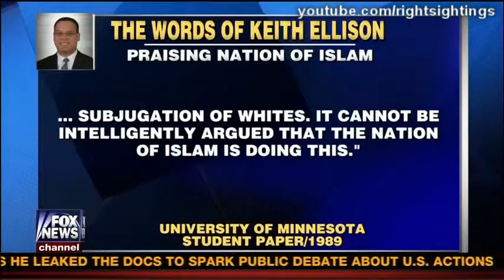Deneen Borelli and Michael Meyers Scrutinize Sean Hannity vs Keith Ellison Debate 2 28 13